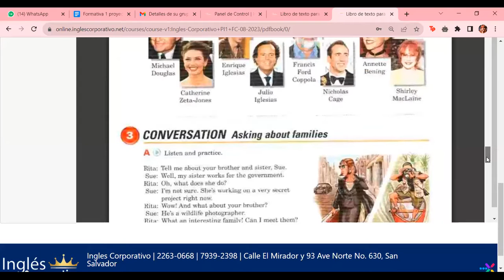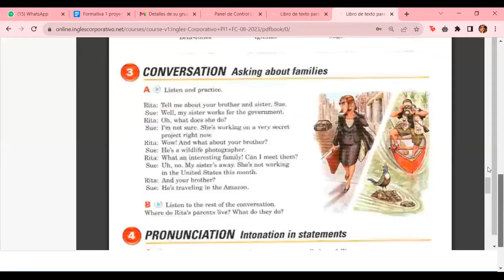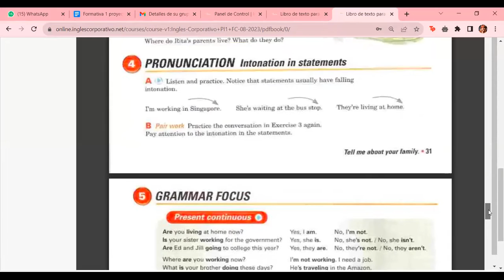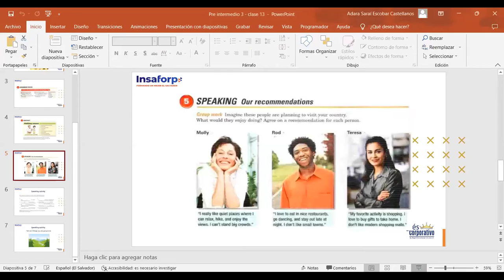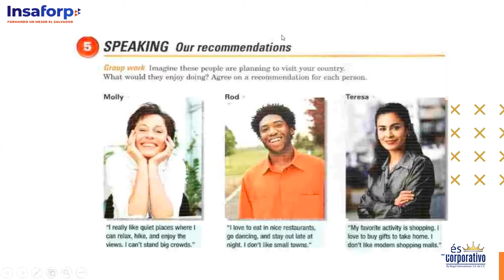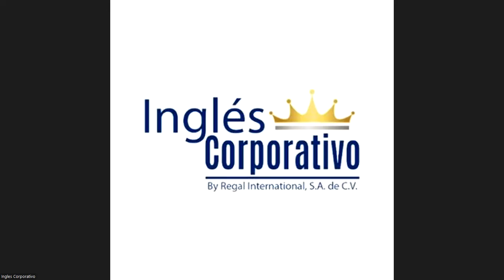Class 13 - 04/08/2023 - ESCOBAR CASTELLANOS - Save the nature